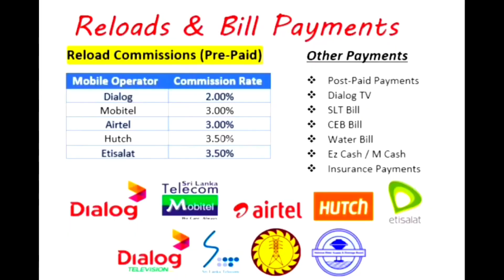Iqraa Pre school Annual Concert 2023 Thalgaspitiya (5)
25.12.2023 Our 182nd Outdoor Video Coverage Iqraa Pre school Annual Concert 2023 Thalgaspitiya
FN Media  Network    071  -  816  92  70 / 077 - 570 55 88

Business Registration Number 24/1824  (Divisional Secretariat Kuliyapitiya East)
Cover by A.W.M.Faslan
Full HD
Video Location- Thalgaspitiya